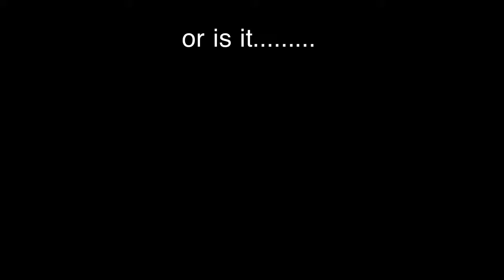Tip of the day 42.98 1/2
NO DESRIPTION